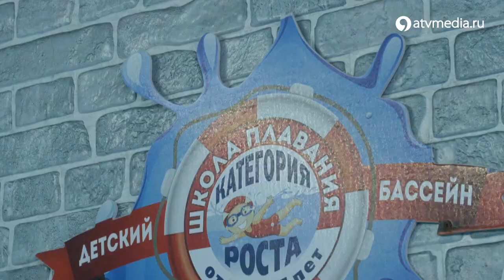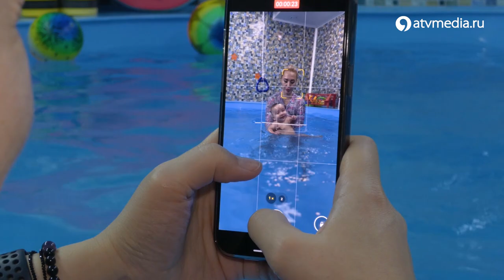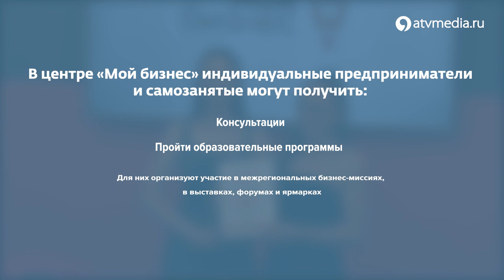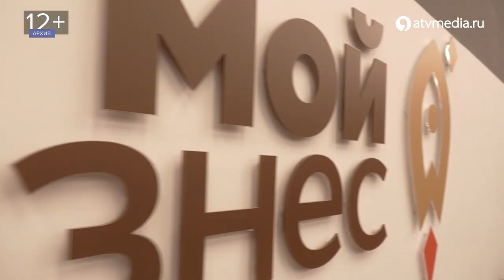Как Елизавете Ландыревой удалось найти любимое дело, после неудачной сдачи помещения в аренду